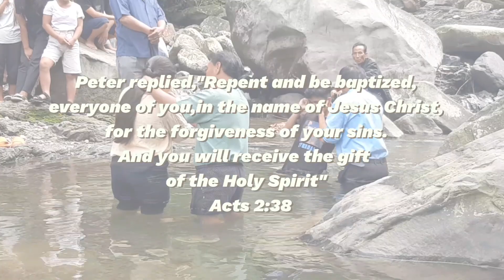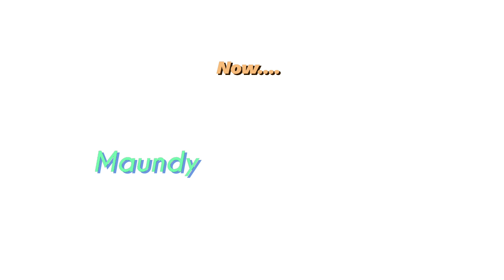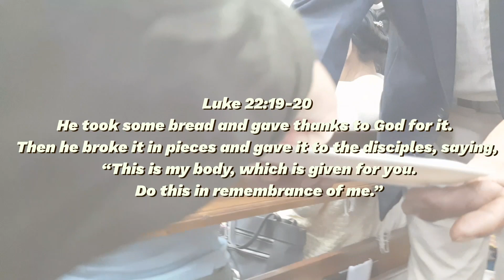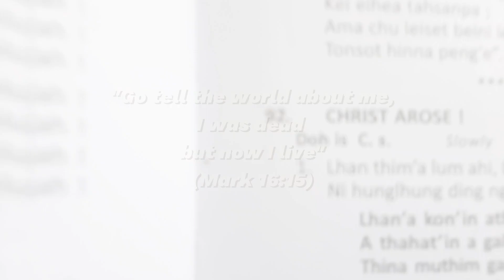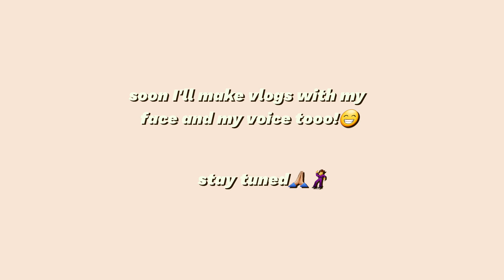CHURCH VLOG💒: Palm Sunday|Good Friday|Easter Sunday.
come to church with me.
Let's celebrate Palm Sunday,Maundy Thursday,Good Friday and Easter Sunday.
Our God is great♡! Great are His works♡! Am glad I could share a glimpse of my faith with you all in this video.

If you have any queries regarding what's happening in the video, you are free to ask me in the comment section.

° Hillsong Worship - what a beautiful name by Cassidy Godwin
° TRIBL (Maverick City) - Promises (lofi remix) by Cassidy Godwin